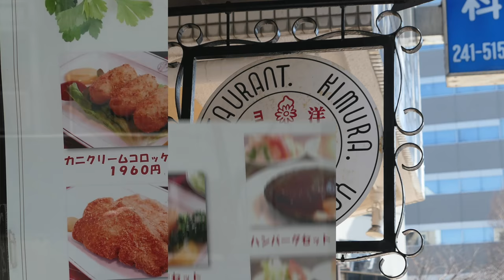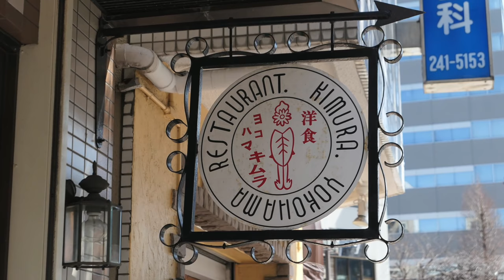洋食キムラ 名店を訪ねて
愛犬キキとグルメのチャンネルです、横浜野毛の有名な洋食屋さんに行って来ました、本日は二人飯です。